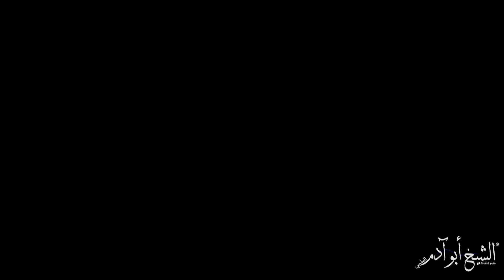أهمية تسوية الصفوف في الصلاة - الشيخ أبو آدم شعشاعة العلمي